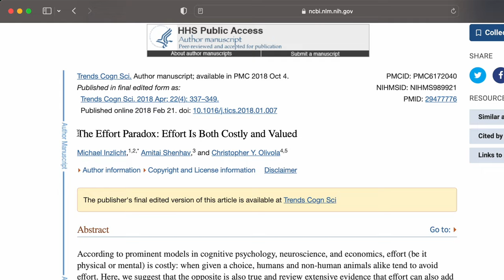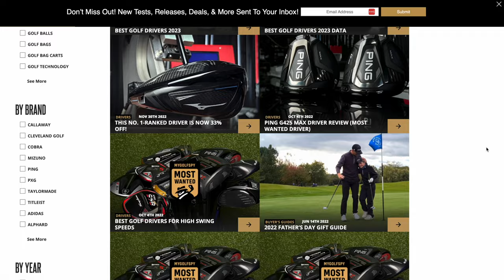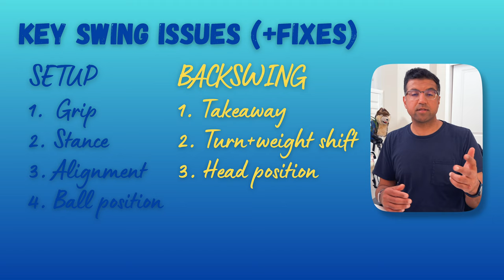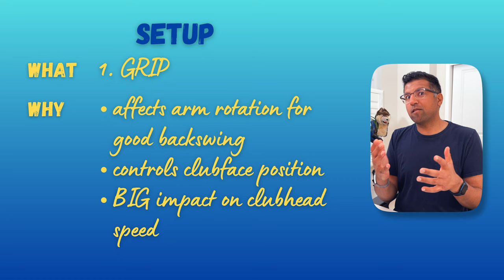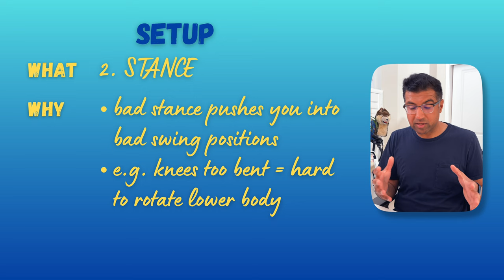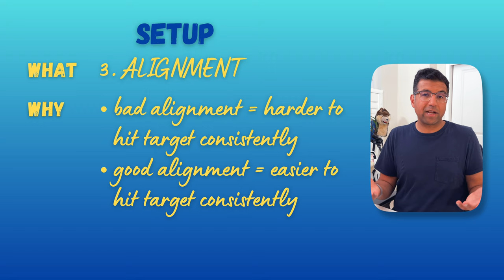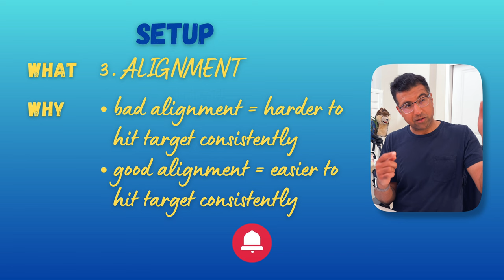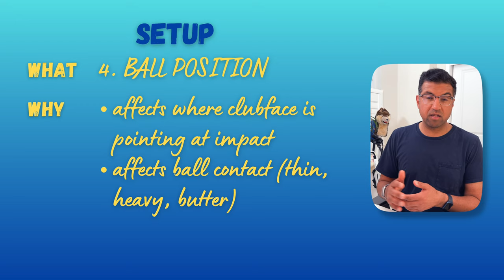STUCK? The 2 things that cause 80% of swing issues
I've got swing issues, you've got swing issues. Jay-Z wasn't rapping about 99 golf swing problems but he might as well have been. After years (sadly) of problems and fixes and more problems and more swearing I mean fixes, I finally figured out that the root cause of most problems is MUCH EARLIER in the swing, specifically in the setup and the backswing.

In this video I share four key parts of the setup and three key parts of the backswing that I have found to be the place to fix most swing issues (up to 80% according to some experts*).

*conditions apply

Personally learning these two things changed my (golf, and therefore whole) life and I'm looking forward to hearing how it works for you!

- SKLZ grip trainer
- Quite good alignment sticks (there are many options; I like these. TBH I'd rather spend less on the sticks and more on the cover!):

Here are a couple of my other videos that other folks have liked/found useful:

***If you're into improving your game, I highly recommend this book:***
Tiger's How I Play Golf
THIS BOOK IS AMAZING. Teaches you all the stuff you would have to spend years figuring out on the course, has tons of pictures and clear explanations, and stands the test of time (I've had my copy over 20 years).

CHAPTERS:
00:00 Intro
00:24 Background
01:28 The two things
03:02 Setup: grip
04:47 Setup: stance
06:17 Setup: alignment
08:25 Setup: ball position
07:49 Foolproof* plan
09:31 Backswing
10:35 Backswing: takeaway
12:55 Backswing: turn + weight shift
14:48 Backswing: head position
15:55 Closing comments

What's in my bag (with links to where to learn more + buy)

IRON +: WEDGE SHAFTS: Nippon Modus3 Tour120 X-flex (can order through Taylormade)

PUTTER: Taylormade Spider FCG single bend 34”

**ACCESSORIES**
WOLF HEADCOVER
TIGER HEADCOVER
BALL: Bridgestone Tour B XS (Tiger edition)
RANGEFINDER: Garmin Z80 -- updated model
🧲MAGNETIC WRAP FOR RANGEFINDER🧲: Stripebird 2.0 strap
TRACKER FOR RANGEFINDER: Apple Airtag
✨MAGICAL✨ GROOVE CLEANERS: Pocket Club Cleaners

**CLUB FITTING**
I got fitted at Cool Clubs at their Foster City location in the SF Bay Area

(PS: some of the links listed are affiliate links so I might get a kickback from them, which I will then spend on golf balls that I will lose on the course and thus the circle of life continues)

WHO AM I:
I'm Manu, a full-time desk-jobber and part-time golfer living in the San Francisco Bay Area. After 23 YEARS of hacking at the ball, I finally got my act together and dropped my handicap from ~15 to ~1 in two years. I make videos to share what I've learned and help you make the journey WAY faster (and with less frustration). Hope this is helpful!